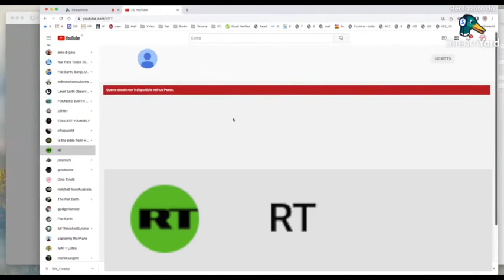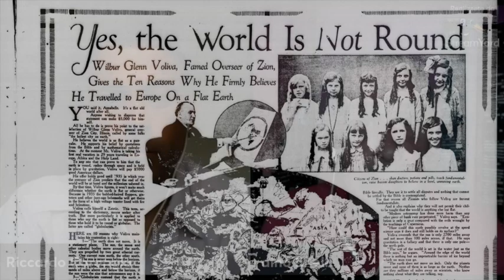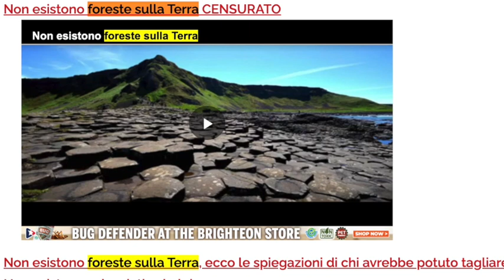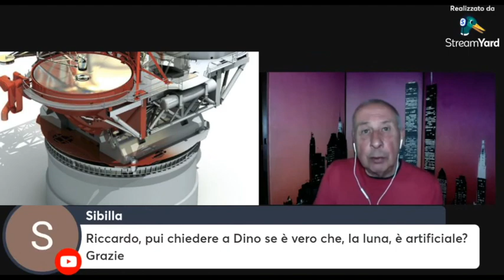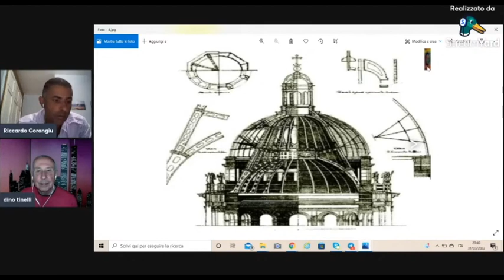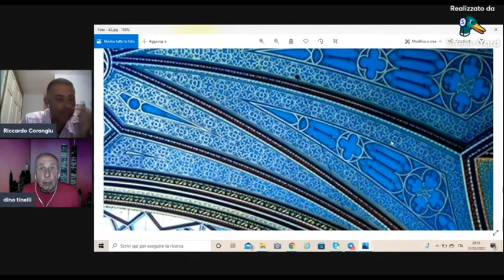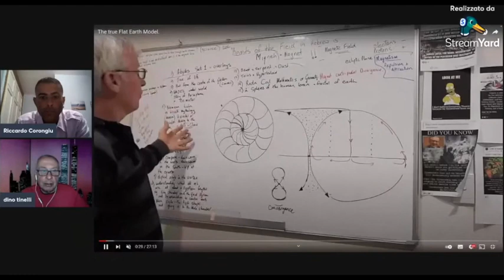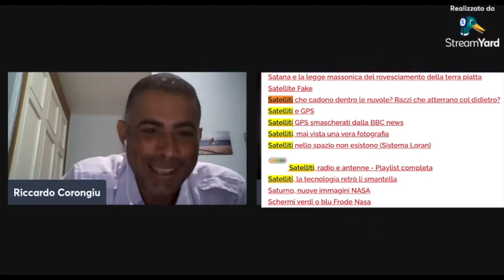Riccardo Corongiu - dialogo aperto con Dino Tinelli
Musica “Drifting at 432 Hz  degli Unicorn Heads” scaricata dalle musiche di Youtube